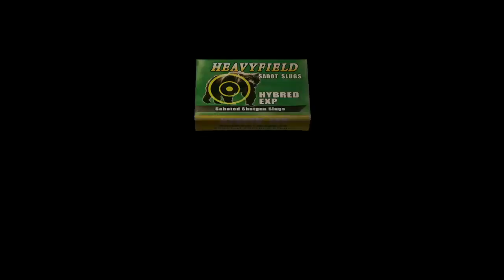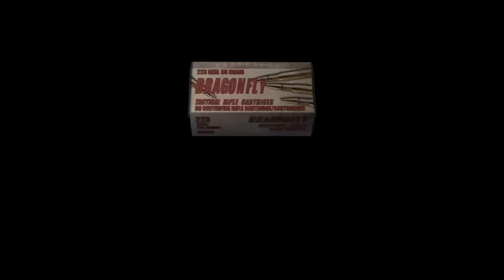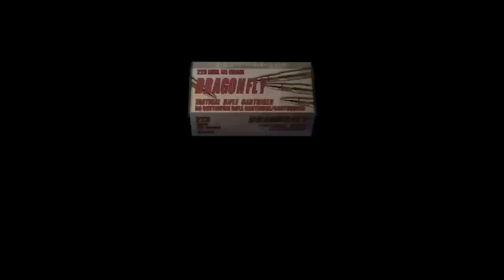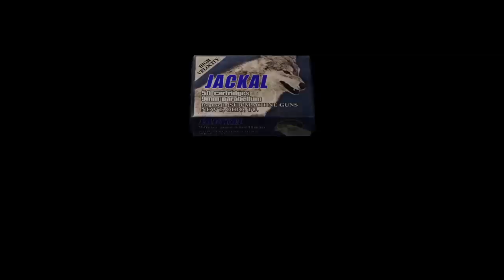Resident evil 4 - partie 14